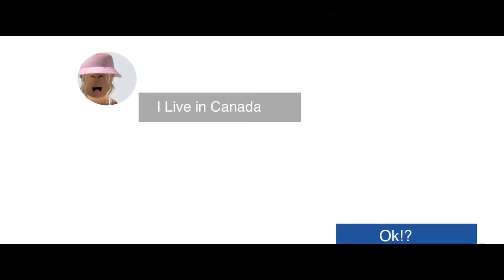King Boys - Official Trailer (HD)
2 Boys That Are King, Together Alex (Alex Agui) Having on Pool Party
 Having A Kissing Party? They Got Grounded for like 100 Years? Long
, For taking a bear for adults. With permission from citizens from a freaky people take there own mission Something bad is SuperBad a like? Good Boys adventure, nature time that of the king boys saved
More like 7 both boys ditch school, they got bullied from the girls 11 Year Olds Alex (Alexander Dennis) Alex Was Cover With Mud And dog poop, for good take the drugs. From his show Alex’s Pizza Shop
Mrflimflam (Albert Aretz) Screams about donating robux to people tower of heck,

Cast:
Alex Agui
Alexander Dennis
Luke Cowan
Riley Cowan
Ethan Chiopick
Roblox Great
Albert Aretz

In Theaters December 25.